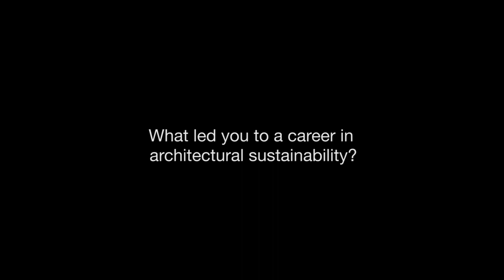Anica Landreneau Archiculture Extras Interview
A very compelling interview with architect, environmentalist, and principal at HOK covering:

1:05 What is The Mayors' Institute on City Design
2:49 What's the practical upshot of good design from a political perspective?
4:29 How have we allowed the design considerations of our cities to be neglected historically?
6:04 Is there a national rating system for urban design?
7:37 What problems are being overlooked by architectural education?